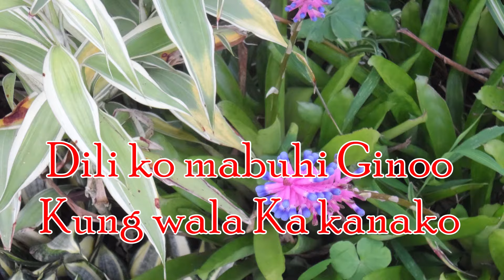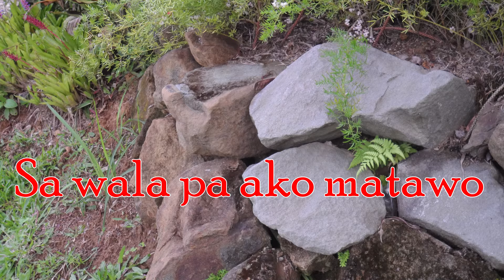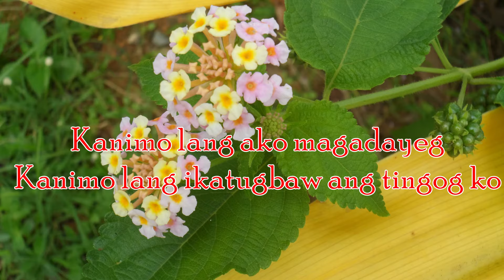Kanimo Lang by Victory Band with Lyrics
Kanimo Lang – Victory Band (Lyrics)
Dili ko mabuhi Ginoo
Kon wala ka kanako
Magkaguliyang ang kinabuhi ko
Kon malayo ako Kanimo

Ang Imong pulong
Maoy akong kadato
Alang kanako labaw Ka sa tanan
Ikaw ang akong katagbawan

Chorus
Kanimo lang ako magadayeg
Kanimo lang igatugbaw ang tingog ko
Ang presensya Mo ang kalipay ko
Kanimo lang ako magasangpit
Amahan ko

Repeat 1st & 2nd stanzas, & Chorus

Bridge
Gipanag-iya Mo na
Ang kinabuhi ko
Sa wala pa ako matawo
Ang pagkagamhanan ug pagkadako Mo
Akong ipasigarbo

Amahan ko
(2x)